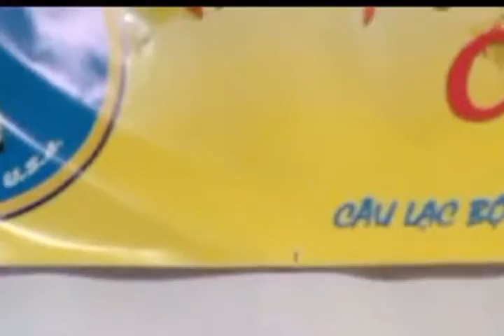Gs Phan Mong Hoan